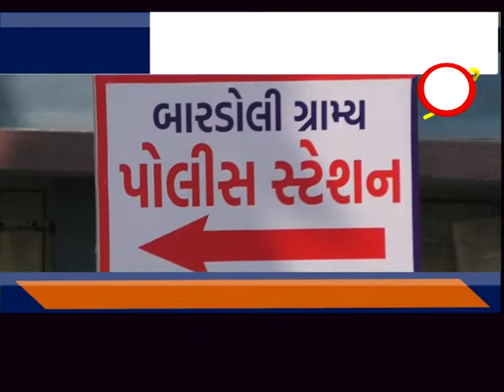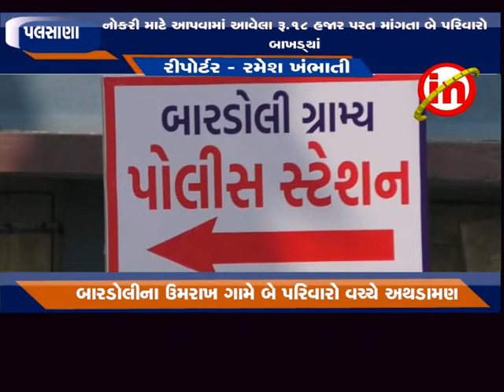પલસાણા ઃ બારડોલીના ઉમરાખ ગામે સામાન્ય બાબતે સામસામે લાકડીઓ ઉછળતાં તંગદિલી